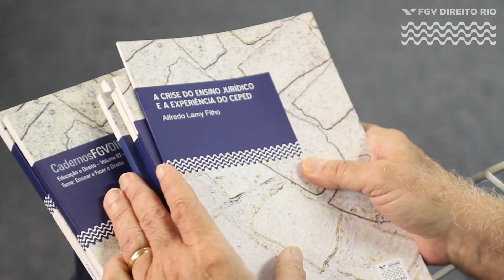FGV DIREITO RIO | Cadernos FGV Direito Rio - Joaquim Falcão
O professor Joaquim Falcão, diretor da FGV DIREITO RIO, explica a temática da coleção e a importância de profissionais, acadêmicos e estudantes de Direito conhecerem os temas abordados.